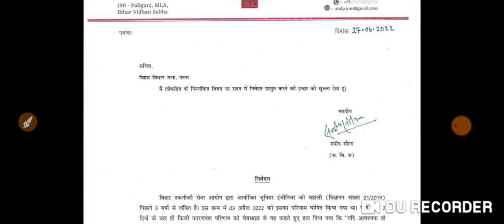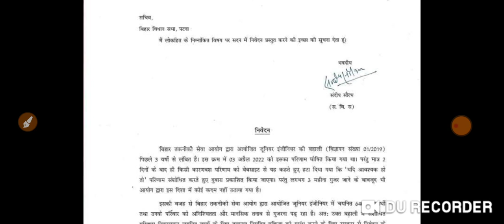BTSC JE result updats||btsc jeसंसोधित result की मांग||btsc je latest news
Hello guys
My name is Er. pooja singhaniya. I am civil engineer.

👉इस चैनल पर
Bihar government jobs , civil construction site knowledge, house plan and Home degine🏣🏙️🏚️🏙️🏤 related वीडियो मिलेगी।।😊😊

Bihar government jobs like
1. BTSC JE
2.UDHD JE
3.MWRD JE
4.PHED JE
5.RCD JE
6.LRC JE
7.BTSC
8.SSC JE
9.RRB JE
10.BSSC
11.BPSC
12.Bihar Amin

5.